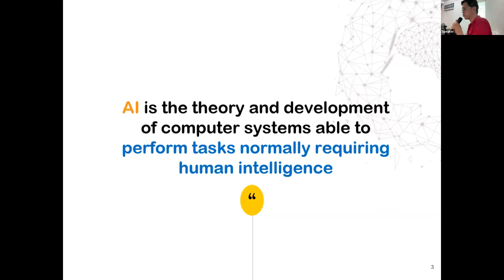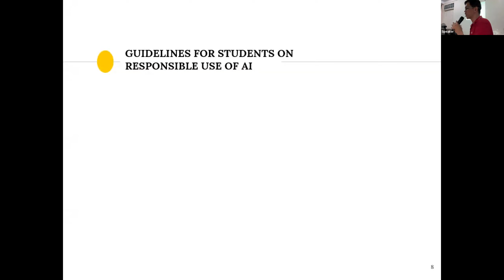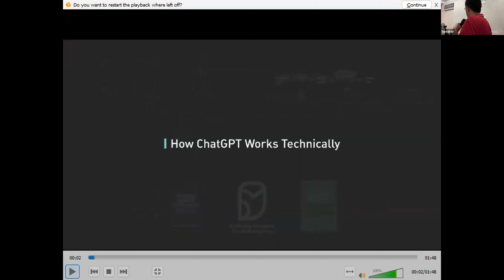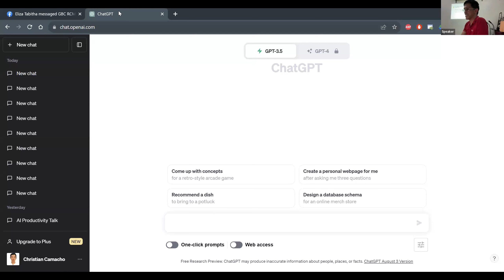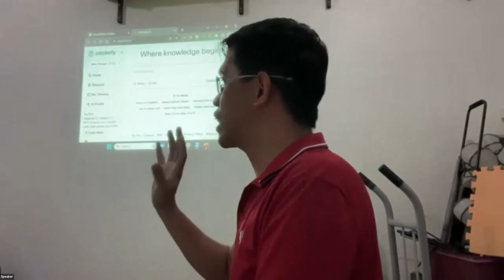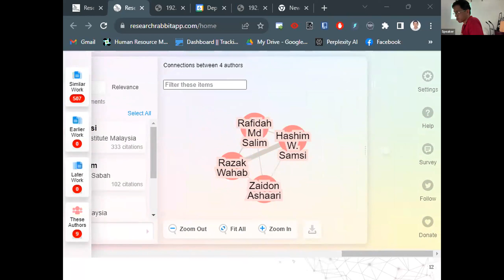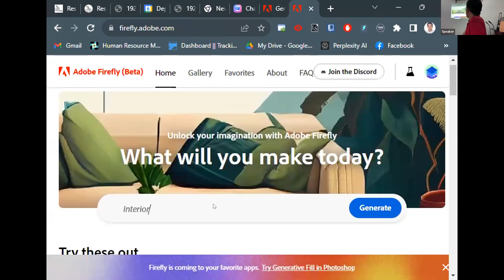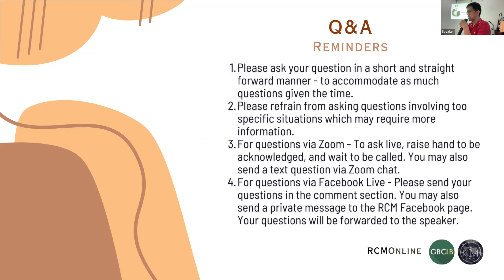[RCM] Using AI for Productivity